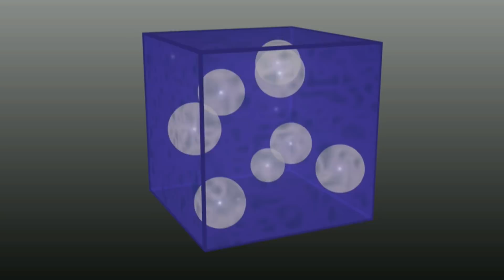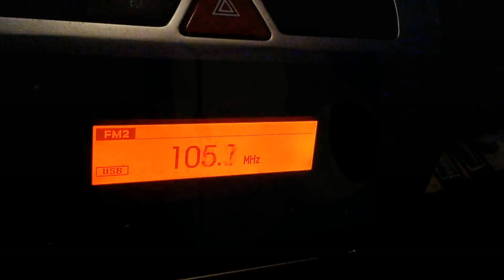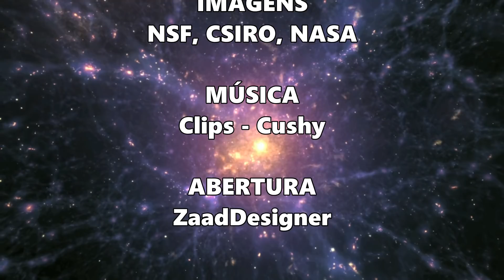Astrônomos captam o sutil sinal das primeiras estrelas do Universo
Pela primeira vez, um grupo de astronomos americanos diz ter detectado o sutil eco eletromagnético gerado pelo nascimento das primeiras estrelas do Universo. Com isso, foi possível determinar que o "amanhecer cósmico", com o surgimento dos primeiros astros luminosos do Universo, aconteceu cerca de 180 milhões de anos após o Big Bang, o bombástico início da expansão do cosmos, ocorrido há 13,8 bilhões de anos.
Além de confirmar uma importante predição da cosmologia moderna, o achado pode representar um ponto de inflexão na busca por pistas que ajudem a explicar do que é feita a misteriosa matéria escura -- algo que, apesar de ser cinco vezes mais comum que a matéria convencional, escapou a qualquer tentativa de detecção direta até o momento.